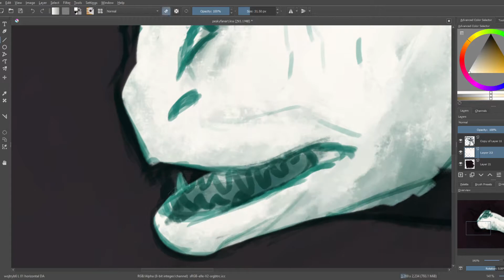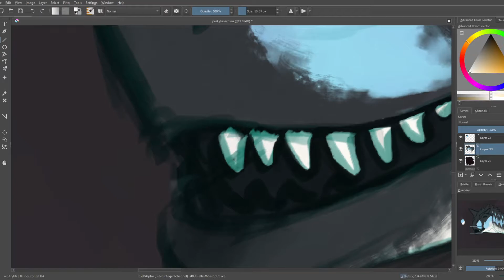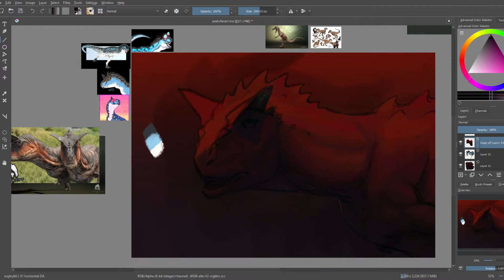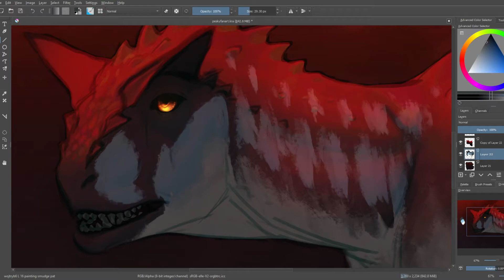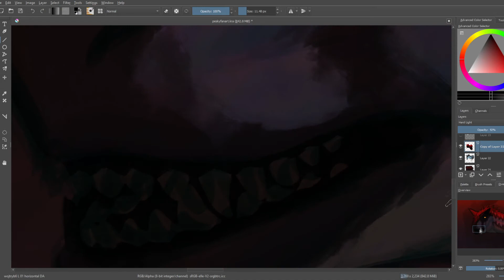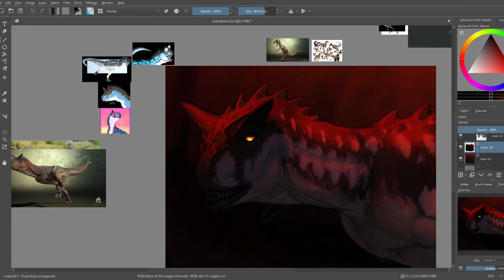Speedpaint [3] Fanart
Fanart for pesky the funny blue carno man on youtube :)
Almost gave up on making speedpaints for a while because i didn't have much space on my pc,, but i freed some up so i thought why not make another one :)
Also sorry for the random parts of the vid where i just stop drawing, i kept getting lazy and decided that pausing the recording is for the weak :|
character not mine!

Programs used:
OBS studio (recording)
Krita (art program)
Vegas Pro (editing)

Time recorded: 2h